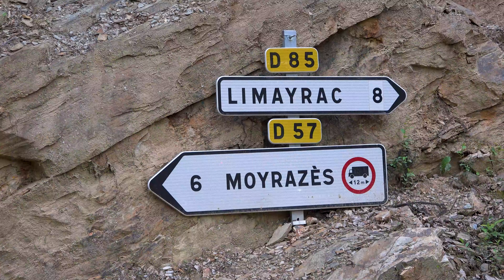Rallye du Rouergue 2023 - Alpine A110 RGT N°25 - Ludovic GODARD et Matthieu BÔLE-RICHARD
Voici la vidéo personnalisée avec les passages de Ludovic GODARD et de Matthieu BÔLE-RICHARD à bord de votre auto l'Alpine A110 RGT N°29 lors du Rallye du Rouergue 2023.

Merci à No-Limit63 et à Rallye Arcens pour leurs belles images, voici leurs chaînes Youtube :

Merci d'également à Nathan CHAUVET et Jean-Charles PRIVAT pour leur aide précieuse.

Peux être
LiQWYD - Feel
Arpy - Dan Henig
Dutty